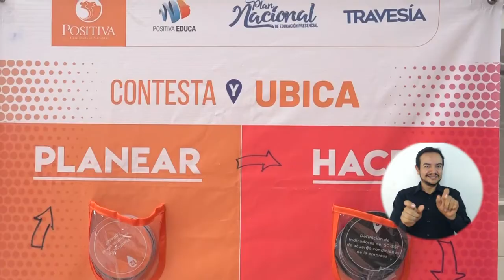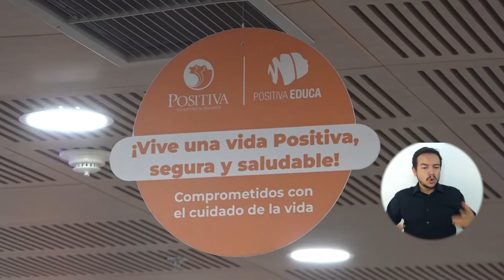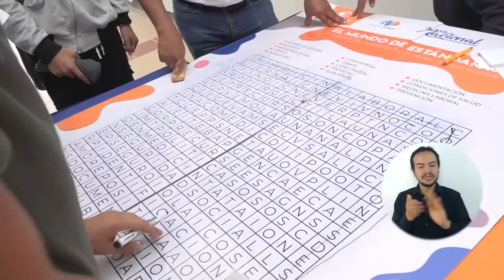En UNIMAGDALENA se realizó el Congreso de Seguridad y Salud en el Trabajo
La Universidad del Magdalena fue epicentro del Congreso de Seguridad y Salud en el Trabajo organizado por la Administradora de Riesgos Laborales Positiva. Este encuentro, donde participaron trabajadores, empleadores y líderes de organizaciones de todo el país, fue propicio para abordar conocimientos, herramientas y prácticas exitosas para la gestión y promoción de la salud y la vida en el entorno laboral.